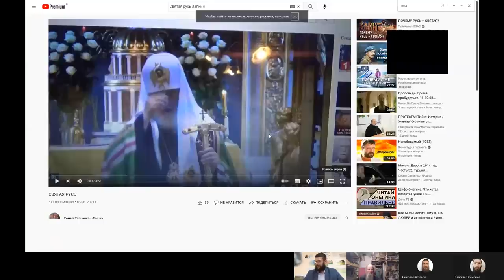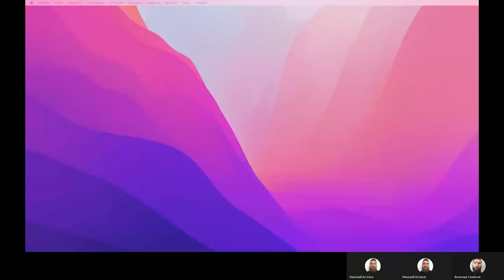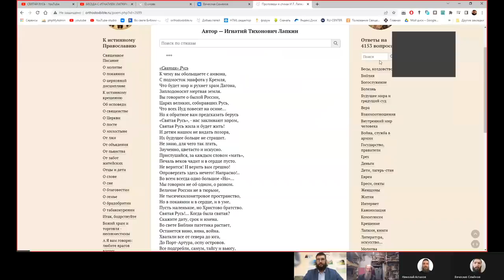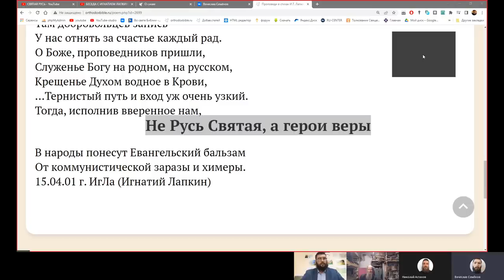Непокоривость Слову Божию и упёртость сделает ли соработниками Богу? Диспут. 12 февраля., 2022